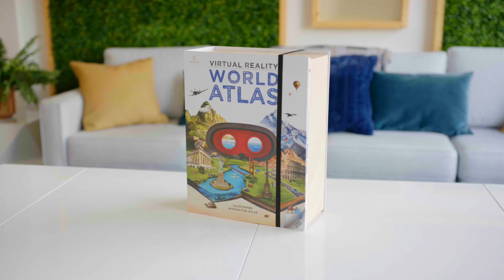VR Atlas Gift Set I Available at Toy Kingdom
Sit back, relax and play! Awesome summer begins NOW! 🌞

Check our playbook for the coolest toys this sunny season 🏖🚲🎮

For your play essentials and more fun stuff for kids and kids at heart, shop at TOY KINGDOM!